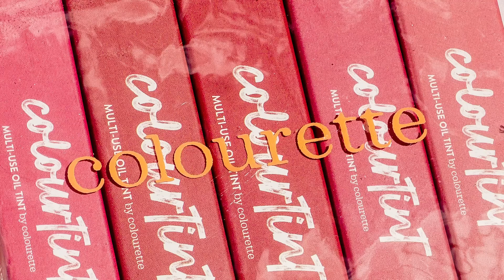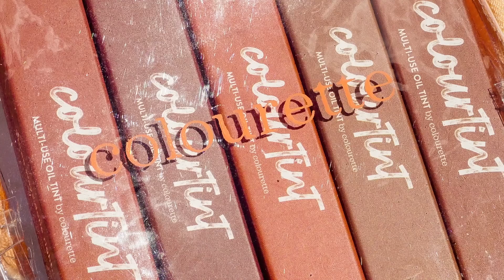12.12 COLOURETTE REVEAL!!! (Mashashock kayo!!)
Bit.ly links

BUNDLES (WHOLE DAY PRICES):

Shopee:

Shopee:

Shopee:

Shopee:

Shopee:

Lazada:
Shopee:

Shopee:

💄COLOURTINT HALF BUNDLES:
Lazada:
Shopee:

Shopee:

💄Shopee Exclusive Bundle (Php 1299 from Php 1994)
Shopee: